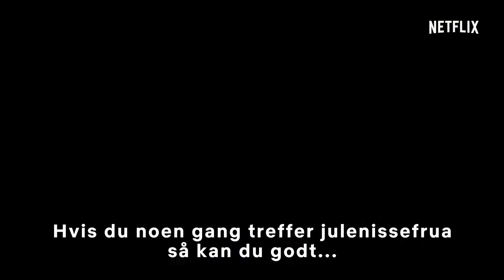The Christmas Chronicles | Offisiell teasertrailer [HD] | Netflix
Følg The Christmas Chronicles på nettet

The Christmas Chronicles er en julesaga fra produsenten Chris Columbus (Home Alone, Harry Potter) og regissøren Clay Kaytis (The Angry Birds Movie). Søskene Kate (Darby Camp) og Teddy Pierce (Judah Lewis) plan om å fange julenissen (Kurt Russell) på film når han kommer med gavene utvikler seg til en uventet reise som de fleste barn bare kan drømme om. Etter julenissens ankomst sniker de seg opp i sleden hans og forårsaker en ulykke som setter hele julen i fare. Så følger et vilt eventyr, hvor Kate og Teddy arbeider sammen med julenissen – slik du aldri har sett ham før – og hans lojale alver for å redde julen før det er for sent.